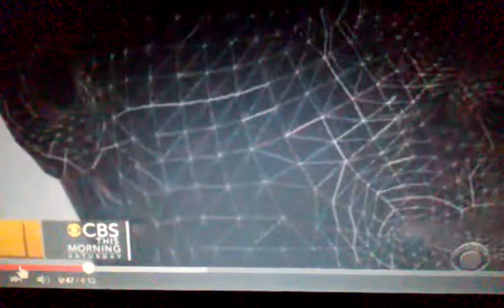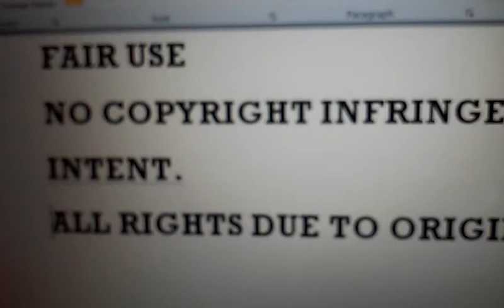Are you Scanned? Hollywood exposes Cloning Agenda